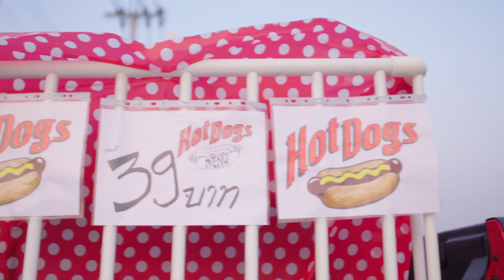TheBryanTV หมาร้อนที่พระเจ้าประทานมา(Hot Peeps Dogs)